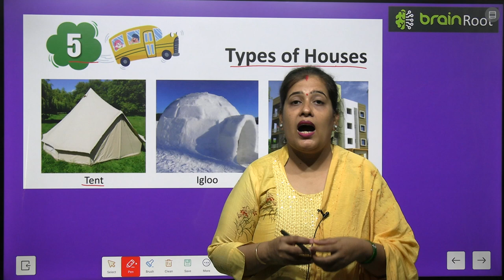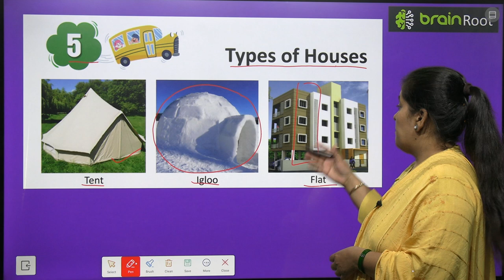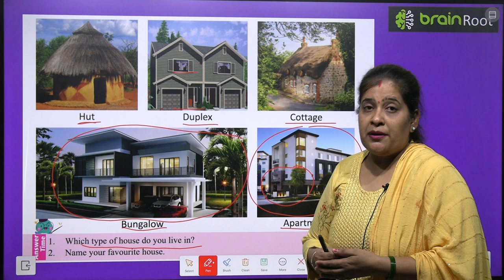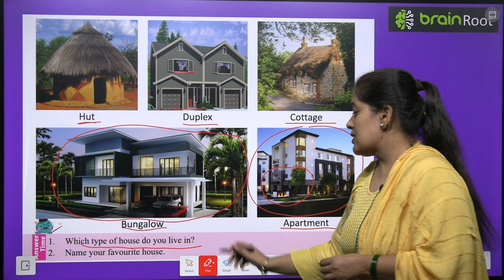BRAIN ROOT PICTURE BOOK B CLASS UKG CHAPTER 5 TYPES OF HOUSES